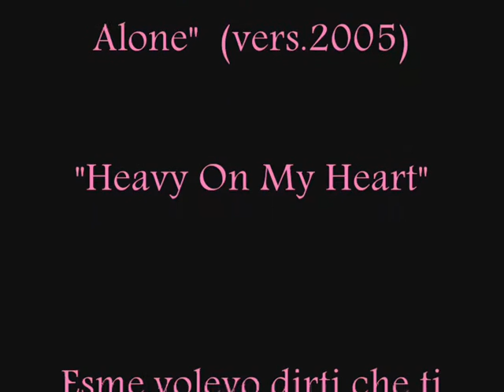Esme...this is your song!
Video per la mia geme MissEsmeralda97 per i nostri due anni di amicizia ^^ nel video compaiono Lola Ponce (identificata come Esme) ed Anastacia (me xD)
Come sottofondo ho utilizzato la canzone "Your Song" di Elton John,versione tratta dal film Moulin Rouge,quindi cantata da Ewan McGregor ^^ **